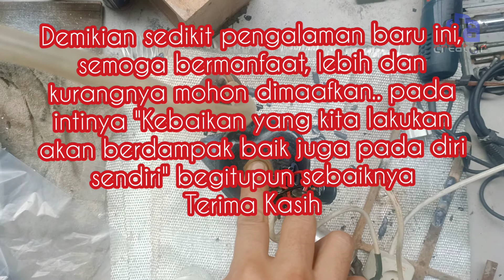Unexpected Idea !! Restoration OLD Compressor AC | "Is It Worth Repairing an AC Compressor"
السلام عليكم ورحمة الله وبركاته
Being Thankful to:
 ﷲ سبحانه وتعالى
الَّلهـُمَّ صَلِّ عَلىَ سَيِّدِـناَ مُحَمَّـدٍ

Video kali ini adalah cara memperbaiki kompressor ac dimana kompressor ini kehilangan tekanan isap maupun tekanan keluar

Salah satu penyebabnya adalah per/spring yang berada didalam kompressor rusak atau patah

Kebetulan per penhganti yang digunakan sangat meragukan karna bahannya dari besi biasa kebetulan stok cuma itu,, adapun stok per yang ada terlalu besar untuk masuk kedalam lubangnya akhirnya diakalin menggunakan dinabolt yang ukuranya sesuai dengan lubang yang berada disampingnya,

ide aneh ini adalah salah satu percobaan yang mungkin sebagian viewer tidak setuju atau meragukan kekuatan/keawetan extra spring/per tambahan, namun apalah salahnya jika dicoba..

Semoga Video ini Bermanfaat buat semuanya dan selamat mencoba dan berkreatifitas..

Terima kasih untuk viewer/subscriber untuk mengingatkan hal yang baik dan mohon maaf
jika ada kekurangan pada channel ini